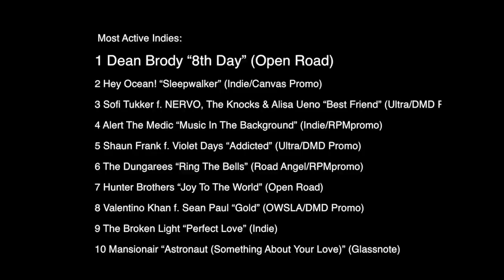Top 10 Songs of Nov 6, 2017 – YANGAROO DMDS Music Chart Wk 44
Used by major labels, indies, promotional & management companies, YANGAROO is the most effective way to deliver singles & videos to music networks for broadcast consideration.

This week's vid has the top music releases reviewed/accepted by music broadcasters between  Oct. 28th to Nov. 3rd.

Top Downloads:
1. Sia “Santa’s Coming For Us” (Sony)
2. Meghan Patrick “Country Music Made Me Do It” (Warner)
3. Dean Brody “8th Day” (Open Road)
4. Hey Ocean! “Sleepwalker” (Indie/Canvas Promo)
5. Shawn Hook “Never Let Me Let You Go” (Universal)
6. Clean Bandit f. Julia Michaels "I Miss You" (Warner)
7. Bebe Rexha f. Florida Georgia Line “Meant To Be” (Warner)
8. Sofi Tukker f. NERVO, The Knocks & Alisa Ueno “Best Friend” (Ultra/DMD Promo)
9. Selena Gomez x Marshmello “Wolves” (Insterscope/Universal)
10. Alert The Medic “Music In The Background” (Indie/RPMpromo)

Most Active Indies:
1. Dean Brody “8th Day” (Open Road)
2. Hey Ocean! “Sleepwalker” (Indie/Canvas Promo)
3. Sofi Tukker f. NERVO, The Knocks & Alisa Ueno “Best Friend” (Ultra/DMD Promo)
4. Alert The Medic “Music In The Background” (Indie/RPMpromo)
5. Shaun Frank f. Violet Days “Addicted” (Ultra/DMD Promo)
6. The Dungarees “Ring The Bells” (Road Angel/RPMpromo)
7. Hunter Brothers “Joy To The World” (Open Road)
8. Valentino Khan f. Sean Paul “Gold” (OWSLA/DMD Promo)
9. The Broken Light “Perfect Love” (Indie)
10. Mansionair “Astronaut (Something About Your Love)” (Glassnote)

BDS Radio, Billboard Charts, Music to Radio, Weekly Music Chart, Top 20 countdown, Music Distribution, Independent Music, How to Promote Your music, Send Music to TV Radio, Digital Media Submission System, Music Delivery Distribution, Music Submission, Top Weekly Songs, Top 10 Singles Songs Of The Week, Mainstream Top 40, DIY Music, Musicians, New Music, Radio Airplay, WatchMojo, TopMusicMafia, TopMusicWorld, xCharts4You, Como Enviar Música Y Vídeos Musicales a La Radio y Televisión, Video Marketing & Publicity, MTV Latino Tr3s, Sistema Distribución Digital De Música, Distribución Y Promoción De Música, 10 Mejores Canciones de la Semana, Música Independiente.